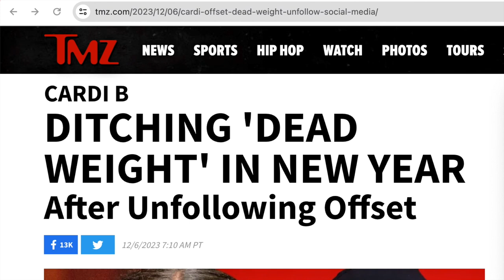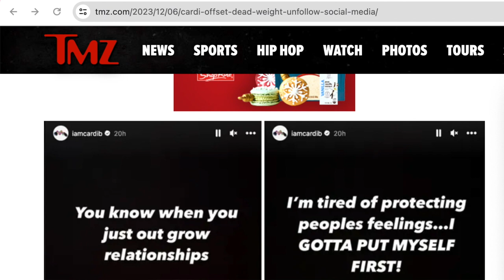Kodak Black Released From Jail & Getting Help, Carbi B Offset DONE, Chrisean The Other Woman, Bluefa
Kodak Black Released From Jail & Getting Help, Carbi B Offset DONE DONE, Chrisean The Other Woman, Blueface Bitter